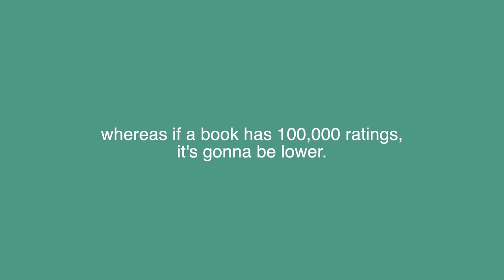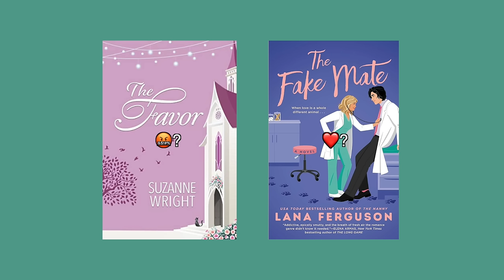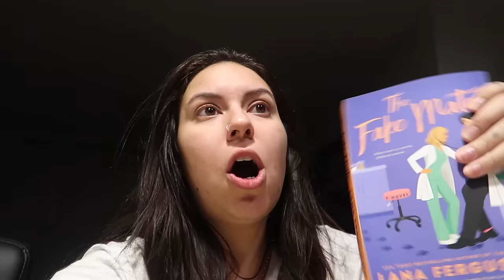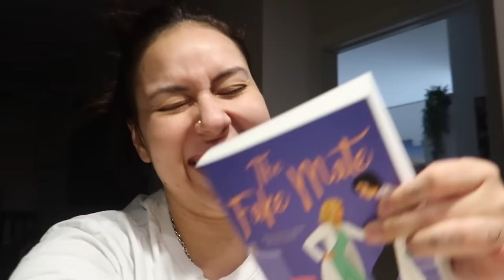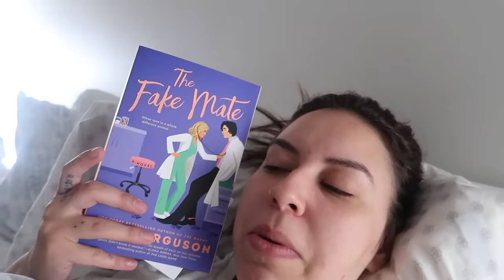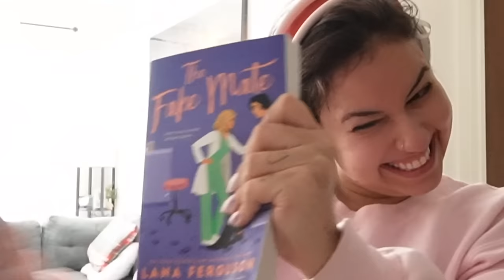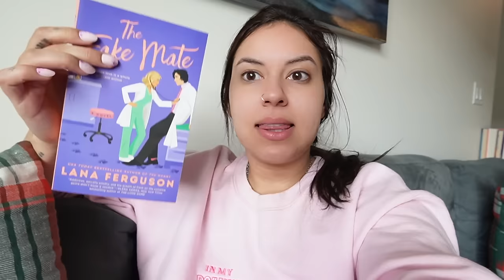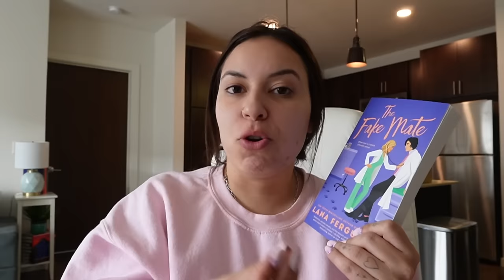reading the highest & lowest rated books on my march tbr! 📖💌🧸🎀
yet another reading vlog.. its about time

xoxo,
Larissa ✨